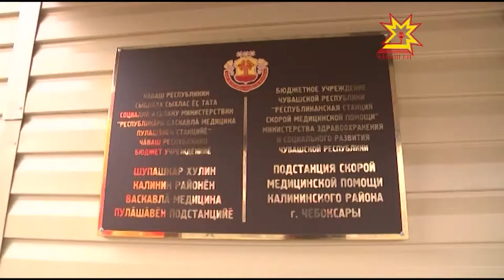Калинин районĕнче васкавлă пулăшу подстанцийĕ уçăлчĕ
Шупашкарта Калинин районĕнче Гагарин урамĕнчи 53-мĕш çуртра  çĕнĕ васкавлă пулăшу подстанцийĕ уçăлчĕ. Больницăра ĕçлекенсемшĕн те, Калинин районĕнче пурăнакансемшĕн те чăн-чăн уяв пулчĕ ку. Çакăн пек  пункта вĕсем тахçанах кĕтнĕ.